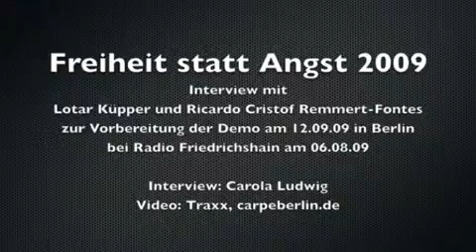gst 2009 Interview bei Radio Friedrichshain 1 2 06 08 09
Freiheit statt Angst 2009 - Interview bei Radio Friedrichshain 1/2 mit Lotar Küpper und Ricardo Cristof Remmert-Fontes.

Thema: Demo "Freiheit statt Angst 2009" am 12.09.09 in Berlin - zwei Demo-Bündnisse, ein Gedanke!
Infos zur Demo Weiter: Demo-Organisation, dem Sternmarsch zum Potzdamer Platz und dem Engagement beim solidarischen MEGASPREE-Aktionsbündnis.